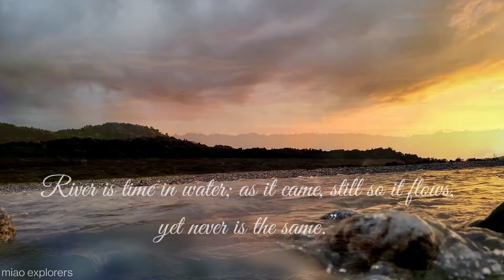follow your passion, life will take its own course....